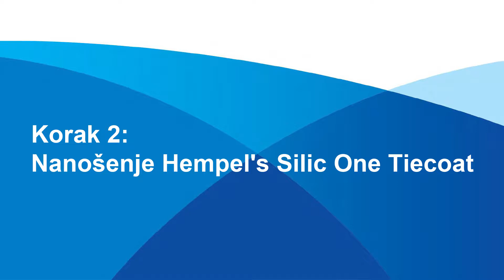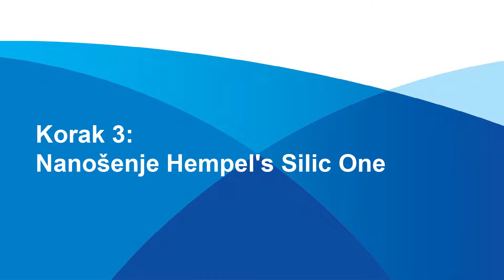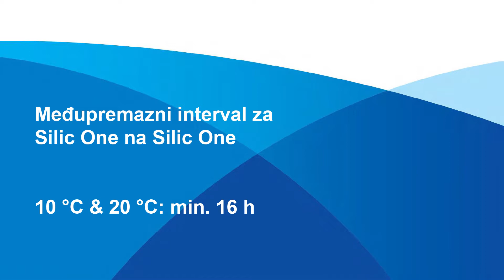How to switch from AF to SilicOne Fouling Release System CRO final file